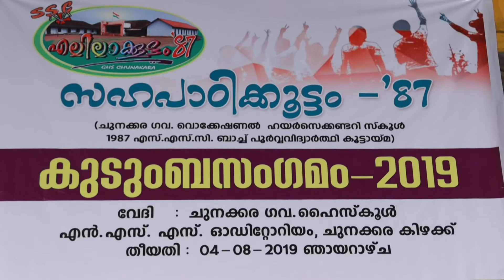Shane Shibu Bai & TEAM_FUSION DANCE ELLILLAAKKOOTTAM